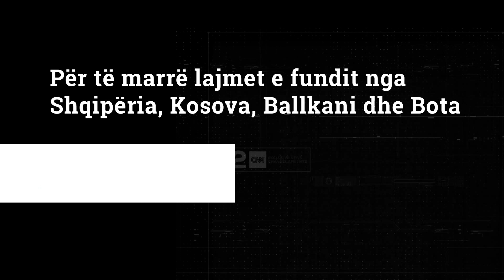Plagosja e dyfishtë në Shkodër, policia identifikon një 19-vjeçar si autorin e dyshuar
Policia e Shkodrës, brenda pak orësh, ka mundur të identifikojë autorin e dyshuar të plagosjes së dyfishtë të shefit të Policisë Bashkiake të Malësisë së Madhe, Mentor Hasanajt dhe babait të tij 70-vjeçar, Xhelal Hasanaj, ngjarje kjo e ndodhur mesditën e së dielës në rrethrrotullimin e Dobraçit, në Shkodër.